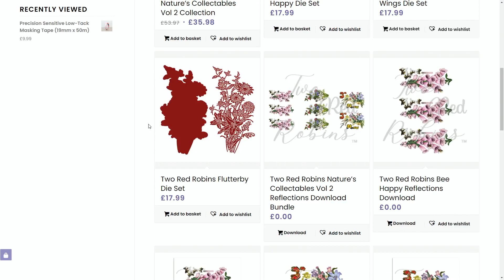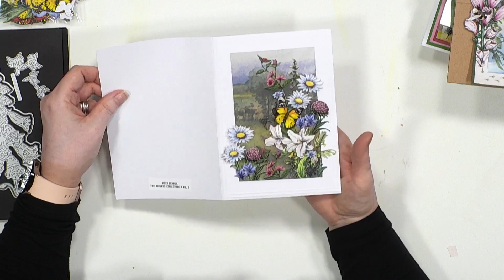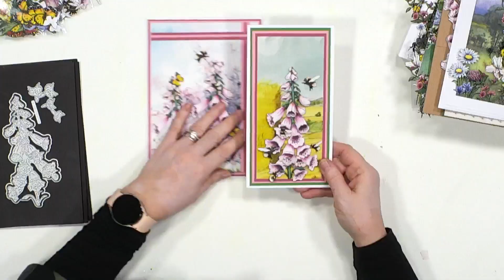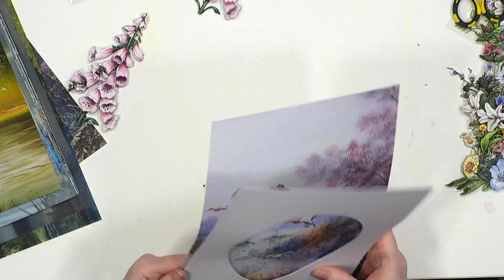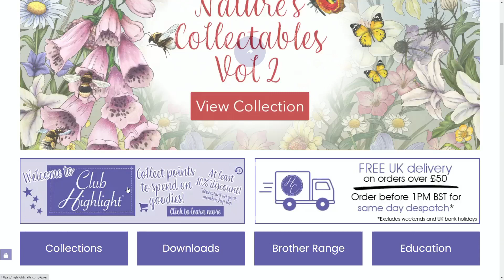Nature's Collectables Vol 2 Launch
Join Amanda as she shows off the new collection of dies from Two Red Robins, 'Nature's Collectables Vol 2'.